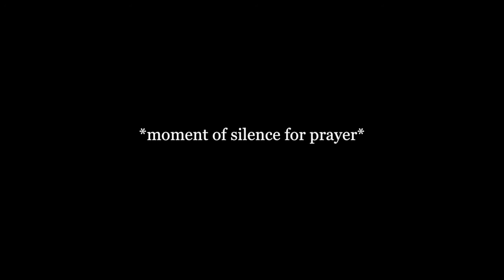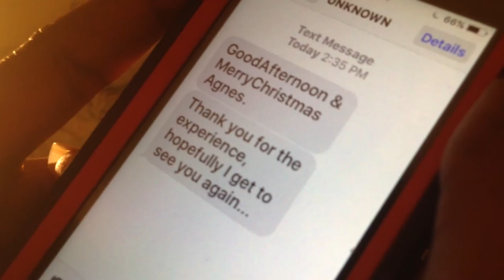A LONGTIME FRIEND - A Short Film by Justice Igunbor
Justice Igunbor releases this visual "A LONGTIME FRIEND". A bedtime story. Watch this short film and interact with his social media for details on his upcoming projects.

Snapchat / Instagram / Twitter : @Jusalonge